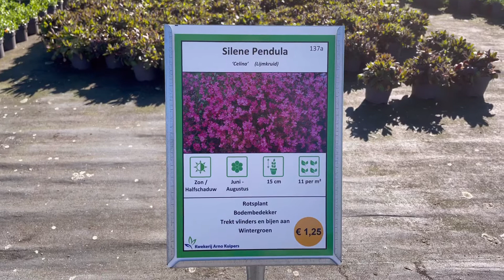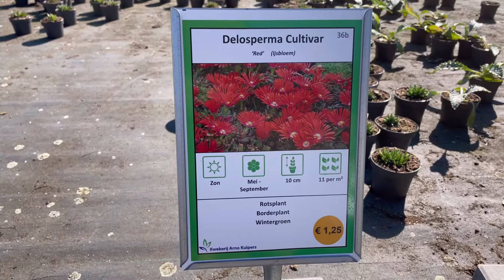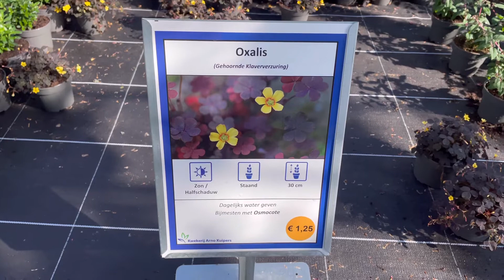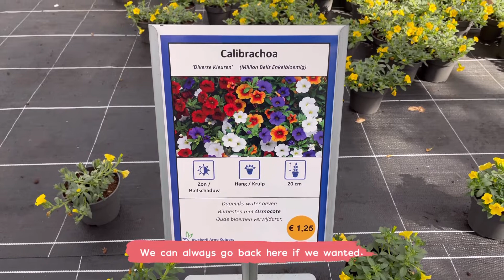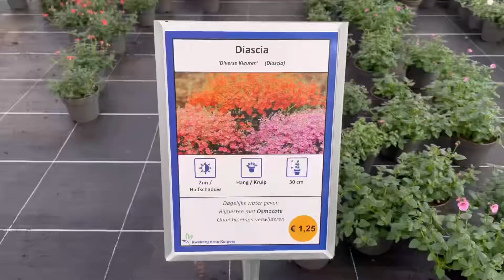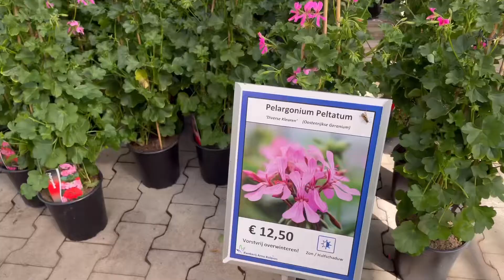Buying Some Plants In Kwekerij Arno Kuipers. 🌱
We went to Kwekerij Arno Kuipers to buy some plants. They have so many options of herbs, plants and flowers. They are selling some accessories too like pot, colorful shells and soil. 🪴